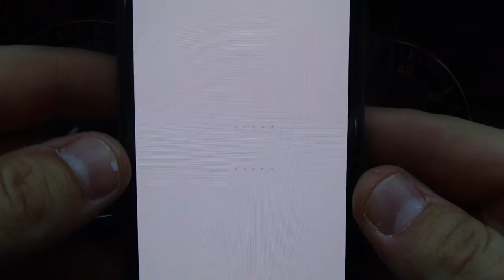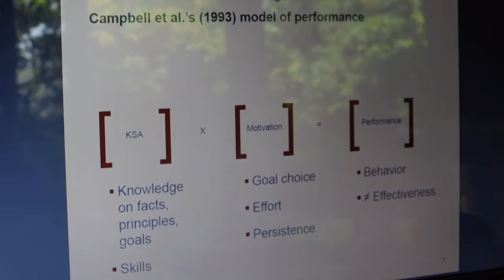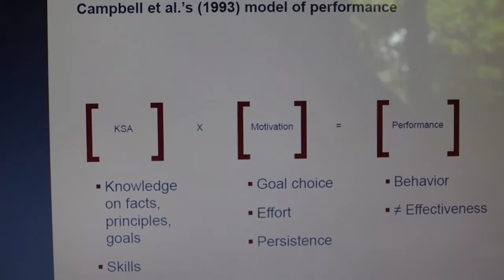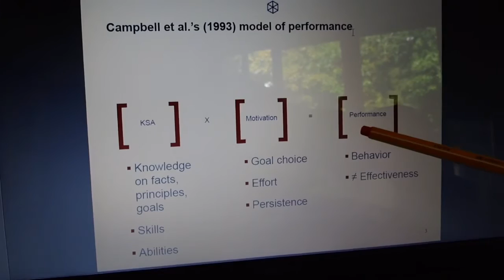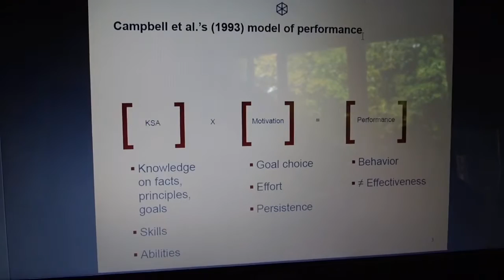Motivation? | Ambition - Episode 01 | Pascal Su - Bodybuilding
In dieser neuen VLOG-Reihe möchte ich das Leben eines Bodybuilders im Alltag und Training dokumentieren.

"Du musst den Lifestyle leben, oder der Lifestyle lebt dich."